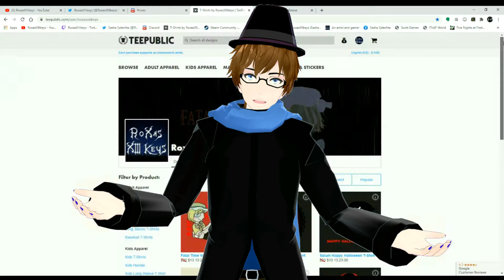LET THE RAGE COMMENCE! | Friday Night Funkin' - Part 5